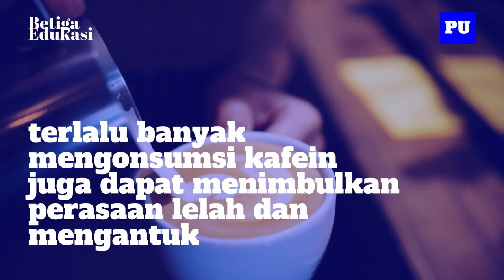TERKUAK! TERNYATA INI PENYEBAB MUDAH NGANTUK DAN LELAH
Video pembelajaran ini berisikan pengetahuan umum tentang penyebab mengapa seseorang terkadang mudah merasa lelah dan mengantuk hingga mengganggu kegiatan sehari-hari.

Terhubung dengan kami!

Link Latihan Soal
Tidak tersedia.